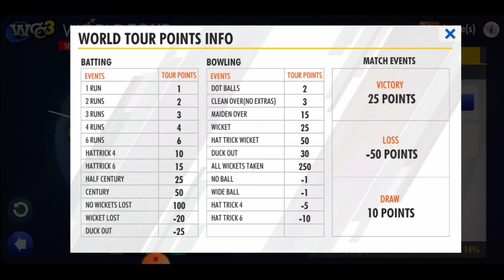wcc3 world tour game play || Road to world tour || How to Saeed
wcc3 new update mod apk
wcc3 latest version mod apk
download
wcc3 new update mod
wcc3 new update career mode
unlock free
gameplay
unlock
wcc3 mod apk

wcc3 hack
how to hack wcc3 platinum coins
wcc3 unlock everything
wcc3 hack platinum
wcc3 unlimited platinum apk
wcc3 mod apk unlimited platinum coins
wcc3 hack all unlock
wcc3 npl unlock
how to hack wcc3 npl auction
Wcc3 mod